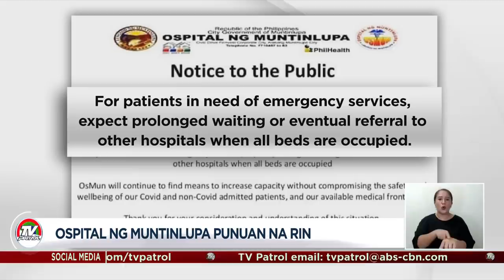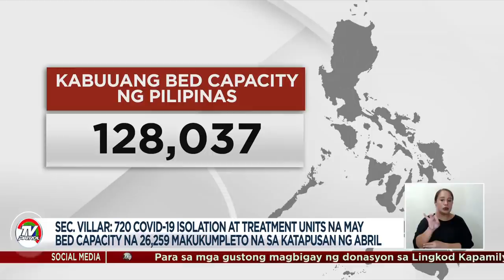Lipa mayor nakiusap: Humanap muna ng ospital sa ibang lugar | TV Patrol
Nakiusap si Mayor Eric Africa ng Lipa City, Batangas sa publiko na subukan munang humanap ng ospital sa ibang lugar dahil patuloy na napupuno ng mga pasyente ang mga pasilidad sa kanilang lungsod.